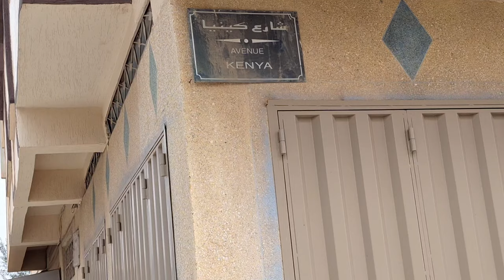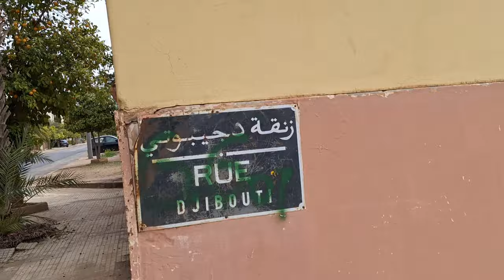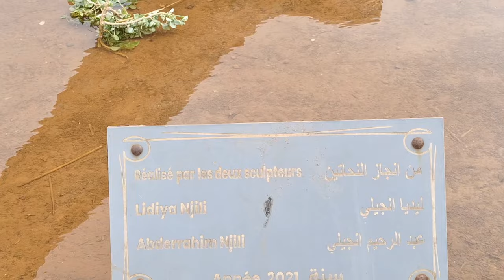Je découvre les rues nommées des pays africains à Khouribga, Maroc.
Je me demandais pourquoi les noms de ses pays africains, mais avec une grande fierté.

Dans ce vlog, je m'envole de grande idée des habitants de Khouribga de baptisé  l'Afrique subsaharienne à travers les noms de ses rues. Explorez les significations profondes derrière ces noms. Découvrez comment ces noms reflètent l'histoire, la diversité et la fierté des peuples africains, et apprenez-en davantage sur les traditions et les valeurs. Rejoignez-moi pour un voyage captivant à travers les rues de cette magnifique région du monde.

Khouribga ville marocaine